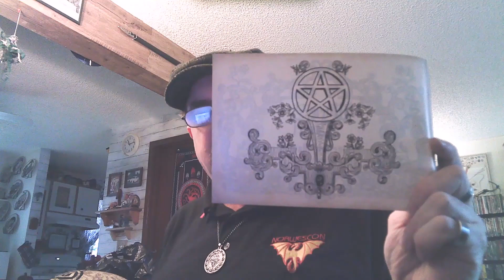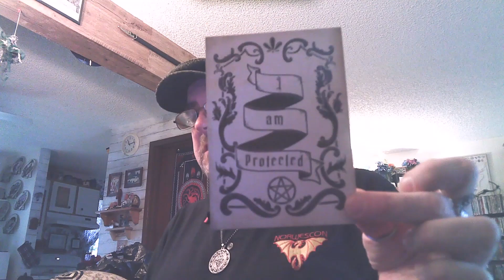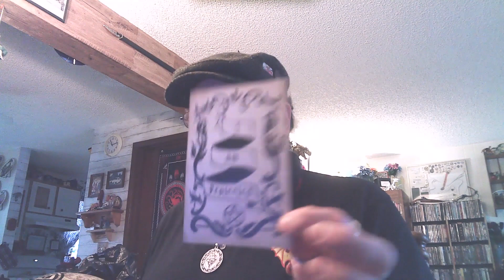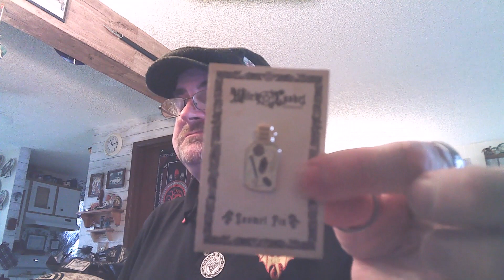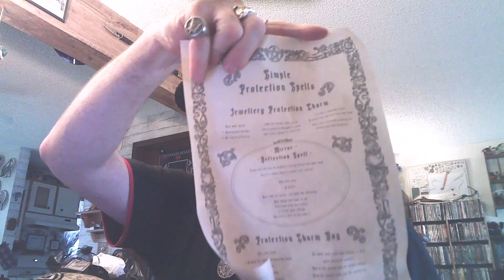April 2023 Witch Casket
This Months Theme is Protection
45.00 USD shipped to the U.S.